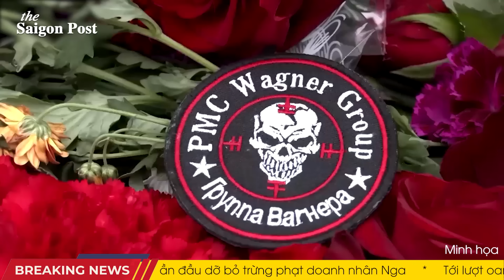Đỉnh cao mục nát! Chế độ Mafia, nhà nước tội phạm - Nga đang trên đường xuống hố